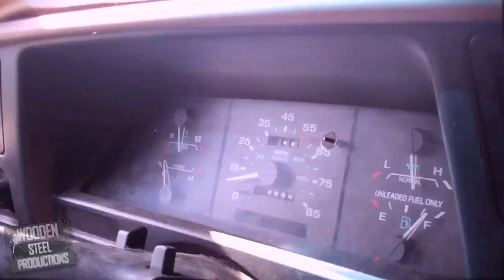Breaking into BAM MARGERA'S house with JOE FRANTZ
The Wooden Steel Productions crew breaks into Bam Margera's home with their buddy Joe Frantz for some Skateboarding insanity.